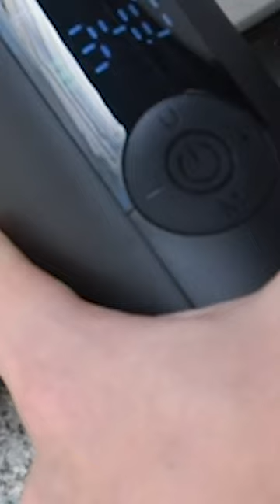Best Bike Pumps for 2023 Upgrade Your Cycling Gear#shorts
Bike pumps are the unsung hero of cyclings. You wouldn’t get very far without one, whether its an mini pumps that goes along for the rides or a hard-working floor pumps in the garage. Either way, both serves the same purpose to inflate your tires as such we have checked out the 6 Best Bike Pumps for 2023. Head over to our channel to watch its full video. Thank you

Tech Bee clarifies all these questions and provides you accurate solutions. Come, explore the world of technology with us! @TechBeeReview